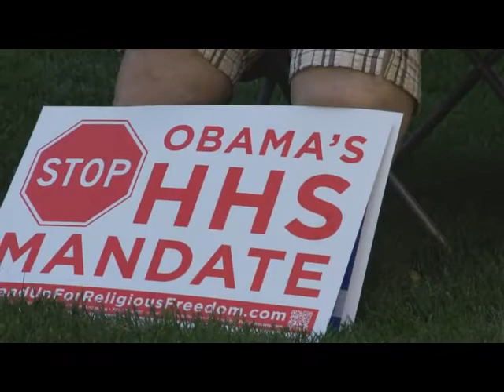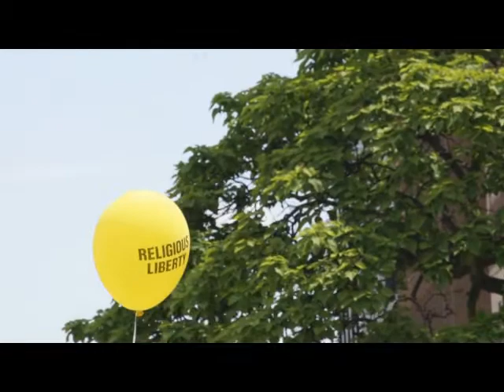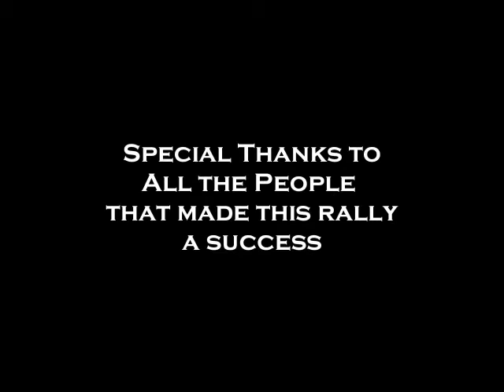Mary Jo Thayer - Stand Up for Religious Freedom Rally - HHS Mandate Opposition - Michigan Capitol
On June 8th, 2012, more than a thousand people of different religious denominations met at the Michigan Capitol in Lansing to rally against the HHS Mandate which would force religious organizations to fund sterilizations, abortion-inducing drugs, and contraceptives going against their religious beliefs.  If continued, the HHS Mandate would destroy their religious freedoms that were promised in the US Constitution and were held dear to our Founding Fathers.

Bishop Earl Boyea
Diocese of Lansing

Mary Jo Thayer
Professor of Theology at Lansing Catholic Central High School

Dr. William Chavey II, MD
U of M Family Medicine

Marybeth Hicks
Author and Columnist for The Washington Times

Alan Cropsey
Former Senator, representing Attorney General's Office

Pastor Philip R. Smith
Eternal Word Church, Grandville, MI

Gary Glenn
President of American Family Association Michigan

Amy Hawkins
Executive Director of Citizens for Traditional Values

Craig Pohl as Master of Ceremonies Director of Evangelization

Brian Flynn
Musician

Noelle Garcia McHugh
Musician

Andrea Gleason
Musician

Tom Feldpausch
"Tommon Sense Productions"
Videographer